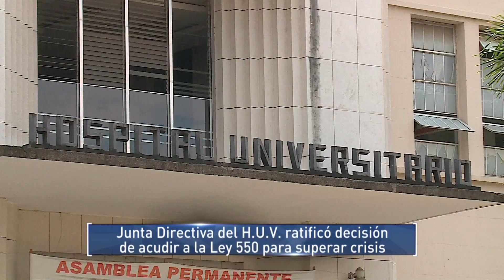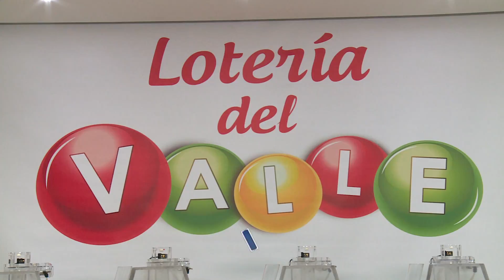Informativo Gobernación del Valle Julio 19 de 2016